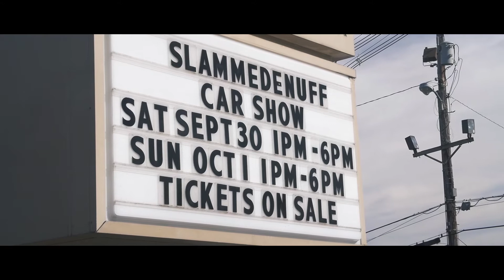Slammedenuff Gatlinburg After Movie | Avtuer | 2017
First: shout to Griffin Brisendine for helping out the entire weekend, setting up the shoots, driving for rollers, and just sending it.

We return to Tennessee for another Slammedenuff show. This time it's to the town of Gatlinburg with its beautiful mountain roads and the really crowded main strip.

The weekend was pretty hectic as all the shoots were moved to Saturday and Sunday, unlike the planned Friday and Saturday shoots. The sunset/sunrise took priority, so Griff and I just crammed it on Saturday morning.

The after shoot we hosted fortunately or unfortunately gained traction, and a good 25ish cars came out. The footage of that can be found at the end of the film.

Gonna miss Gatlinburg. Without a doubt I will be returning next year.

//Now you can prob tell the music is particularly interesting:
it's from this Frank Ocean Tribute:

I listened through the whole thing once and fell in love with the video, so I decided to use it as the music for this.

It's been a bit since I've shot a show for myself, so I hope you guys enjoy it as much as I enjoyed making this.

-Leonard